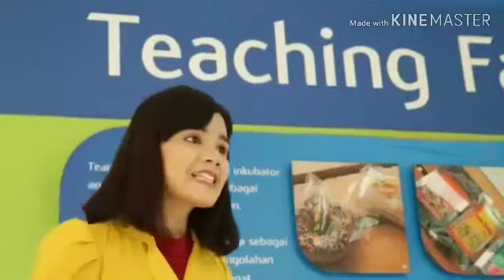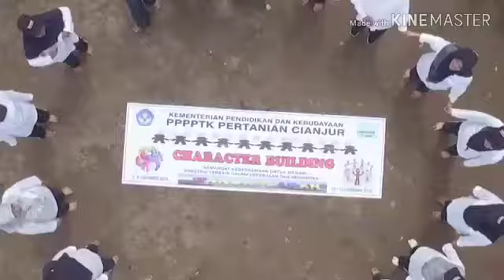PROFIL P4TK PERTANIAN CIANJUR 2019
Video ini berisi tentang profil (selayang pandang) P4TK Pertanian Cianjur tahun 2019